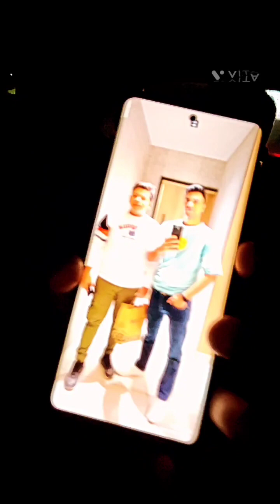part22 vlog dubai 1m chef club nightlife @Motovloggerjannustunts @vipinRawat-123